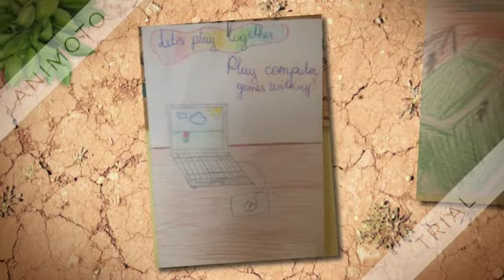Let's play together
eTwinning, Kovel gymnasium, Ukraine